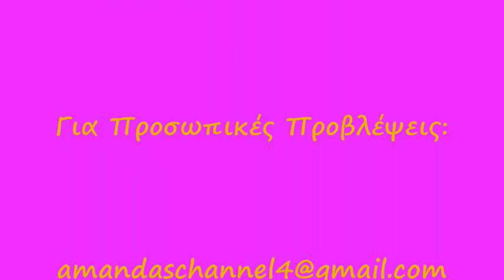ΙΑΝΟΥΑΡΙΟΣ 2020|ΠΡΟΒΛΕΨΕΙΣ ΓΙΑ ΚΑΘΕ ΖΩΔΙΟ ΞΕΧΩΡΙΣΤΑ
Αγαπητοί φίλοι και φίλες, δείτε να ξεδιπλώνονται οι προβλέψεις του μήνα Ιανουαρίου, για κάθε ζώδιο ξεχωριστά.. Σας εύχομαι μέσα από την καρδιά μου τα καλύτερα!   Intro (δείτε το παρακαλώ)   ΚΡΙΟΣ: 00:58   ΤΑΥΡΟΣ: 03:13    ΔΙΔΥΜΟΙ: 06:00    ΚΑΡΚΙΝΟΣ: 09:10     ΛΕΩΝ: 12:36    ΠΑΡΘΕΝΟΣ: 15:54     ΖΥΓΟΣ: 19:04     ΣΚΟΡΠΙΟΣ: 22:10    ΤΟΞΟΤΗΣ: 25:00     ΑΙΓΟΚΕΡΩΣ: 28:28     ΥΔΡΟΧΟΟΣ: 31:34     ΙΧΘΥΕΣ: 34:49